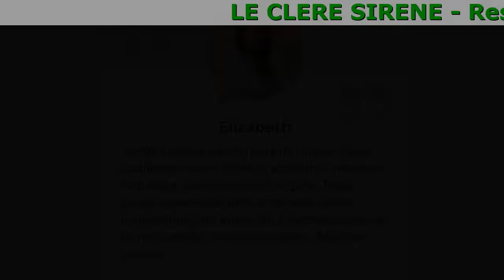Le Clere Sirene Precio, Opiniones, Efectos, Ingredientes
Le Clere Sirene - Complejo De Regeneración Capilar
El remedio número 1 en la lucha contra la alopecia.

- Detiene la caída del cabello
- Restaura los folículos pilosos
- Estimula el crecimiento del cabello

La solución profesional a su problema

- Elimina la sequedad y la rotura
- Fortalece el crecimiento del cabello
- Fortalece el folículo piloso
- Nutre toda la longitud del cabello
- Aporta brillo y elasticidad

Composición
Los ingredientes activos de Le Clere Sirene

- Persea gratísima
El más potente antioxidante vegetal, estimula la microcirculación en el cuero cabelludo, la regeneración de los tejidos.
- Complejo de extractos vegetales (extracto de Arnica montana, extracto de menta piperita, extracto de árbol de té)
Estimula el crecimiento del cabello, fortalece toda su longitud, le da fuerza y elasticidad, previene la fragilidad y la sequedad.
- Queratina + colágeno
Previene la caída del cabello fortaleciendo los folículos pilosos y evitando el envejecimiento prematuro del cabello.
- Extracto de raíz de jengibre
Inhibe la conversión de la testosterona en dihidrotestosterona, que provoca la caída del cabello.

Comentarios

Karla
Me gustaría dejar una opinión sobre el sistema Sirène Long&Strong. Tuve problemas con mis hábitos alimenticios, siendo tratado por obesidad. Todo esto tuvo un efecto muy negativo en mi cabello, en algún momento me quedé con una delgada y corta cola de caballo. Perdí peso, pero el pelo no se pudo recuperar. Probé este producto - después de un mes el pelo dejó de caer, al final el volumen de mi cabello fue restaurado. Ahora es el 5º mes - el pelo ha crecido 23 cm, se ha vuelto fuerte, brillante. Estoy muy contenta y lo recomiendo.

Elizabeth
Compré este producto para mi madre. Tiene problemas con el sistema endocrino, mientras se trataba, perdió casi todo el pelo. Tenía pocas esperanzas pero el sistema Sirène Long&Strong me ayudó. En 3 meses su pelo se ha recuperado casi por completo. ¡Muchas gracias!